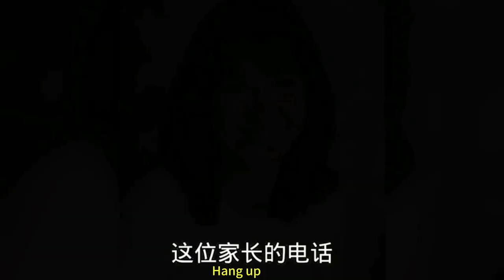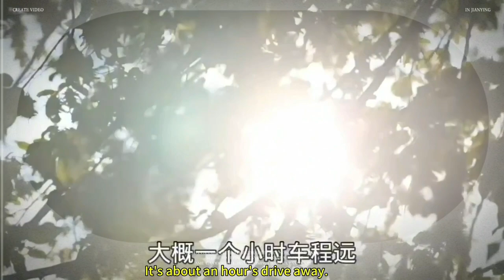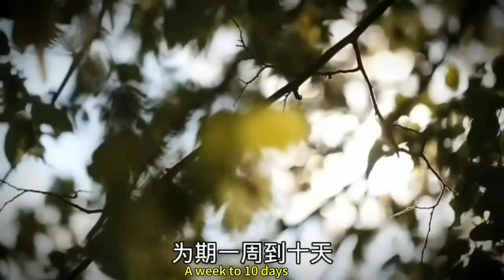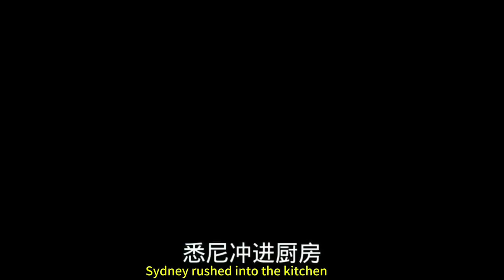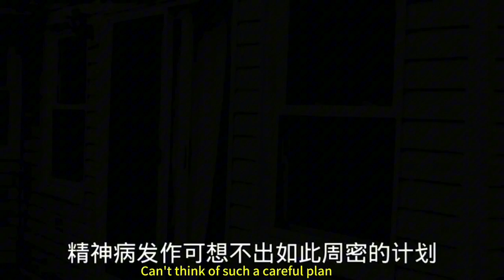《刑偵夜話》女兒揮刀刺向自己的母親,只為隱瞞一個秘密！大案實錄 Daughter killed her mother for …？